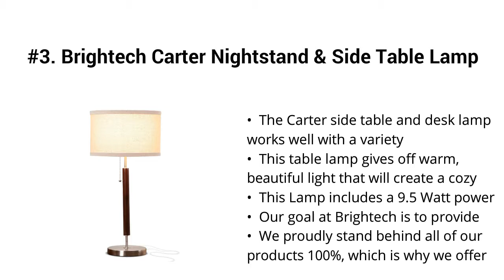Top 5 Best Table Lamps 2019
Top 5 Best Table Lamps

I put links to each Table Lamps reviews at Amazon page in the description, So you can check out the other reviews at Amazon.

#5. Focondot Table Lamp, Bedside Nightstand Lamps with Dual USB Charging Ports & an AC Outlet, USB Lamp Set of 2 with Gray Cylinder Shade, Stylish Desk Lamp for Bedroom Living Room Office (Grey)

#4. Ashley Furniture Signature Design - Darlita Table Lamps Set of 2 - Contemporary - Bronze Finish

#3. Brightech Carter Nightstand & Side Table Lamp - Contemporary Bedroom Lamp for Soft Bedside Light - Stainless Steel & Wood Finish

#2. Tanya Traditional Table Lamps Set of 2 Blue Washed Tapered Drum Shade for Living Room Bedroom Bedside Nightstand Office Family - Regency Hill

#1. SOTTAE Golden Hollowed Out Base Modern Lamp Bedroom Livingroom Beside Table Lamp, 16" Desk Lamp with White Fabric Shade(Set of 2)